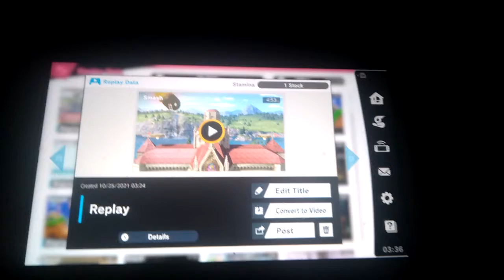SSBU Match #2: Mario vs Luigi vs Yoshi vs Wario